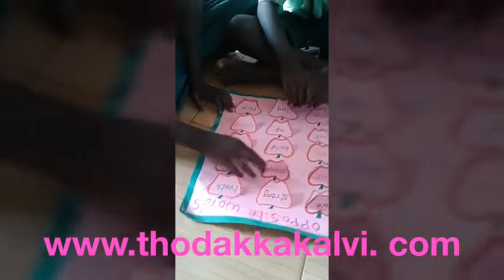class:4 Subject :English Topic:Grammar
R.Samundeeswari
Headmistress
Municipal primary school
pallikottai patti
Chinnamanur union.Theni. District
More Content for Primary Students